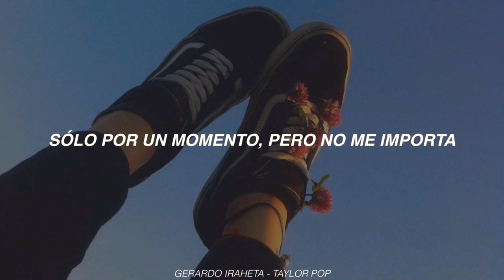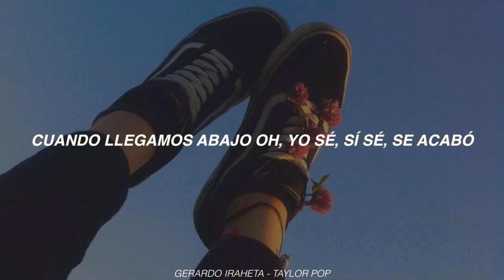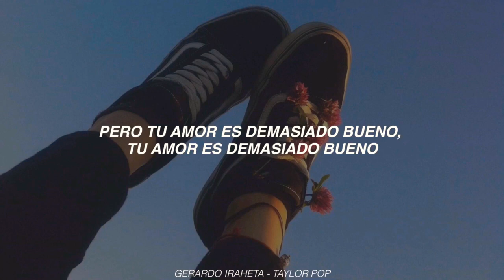Selena Gomez - Sober (Sub Español)